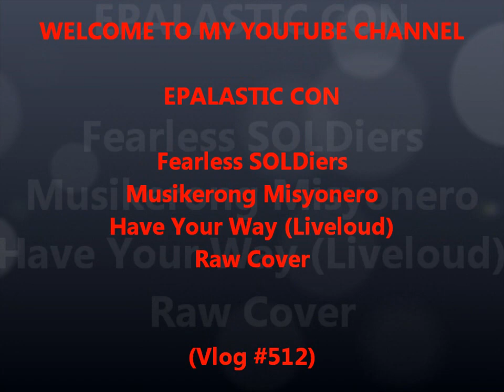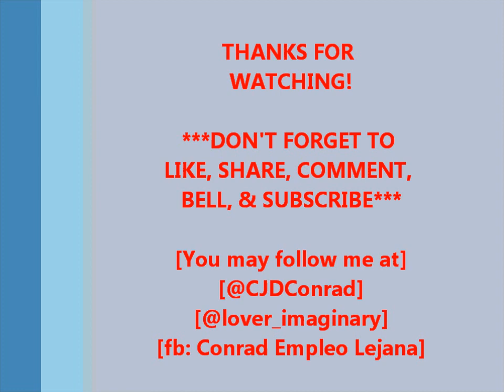Song (Raw) Cover: Have Your Way (Liveloud) / Vid512 / 2024 / Epalastic Con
Allow me to share a song practice vid with FearlessSOLDiers MusikerongMisyonero. Sinubukan ang HaveYourWay by Liveloud. Sorna agad sa mga sablay. Enjoy!